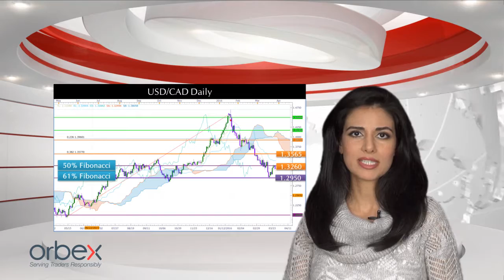Orbex Market Report 29 3 16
When it comes to trading, the theory is not enough. Get the knowledge from the world-famous expert in Forex Education, Kiana Danial, and enrich your trading experience with the most advanced analytical skills.
Every week Kiana Danial will walk you through the technical and fundamental aspects of the latest currency movements.
Watch Orbex WebTV and make your strategy work!